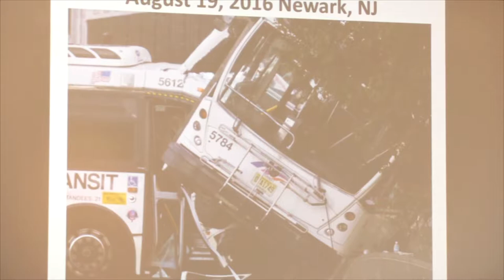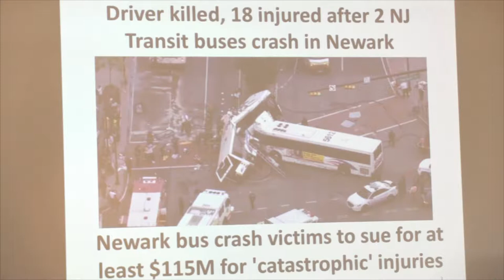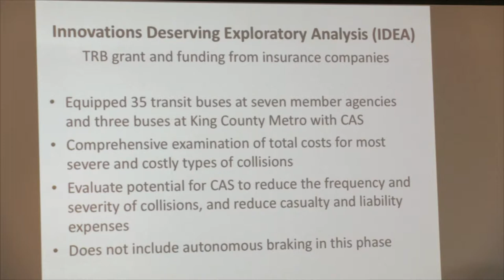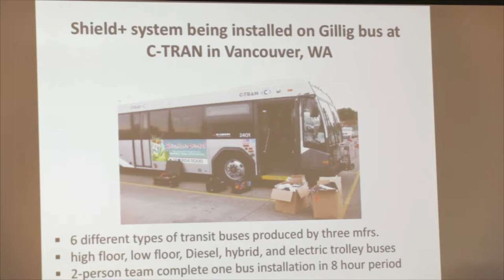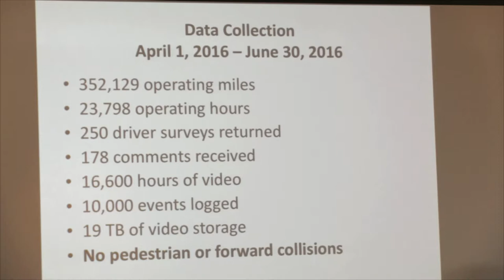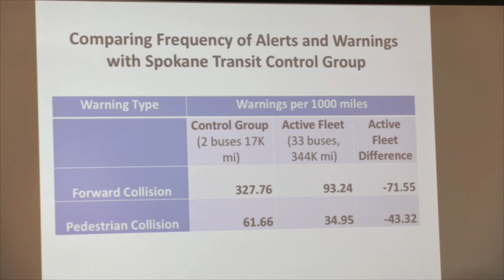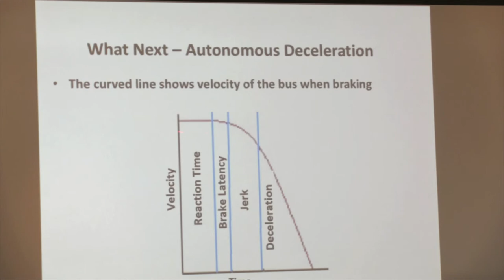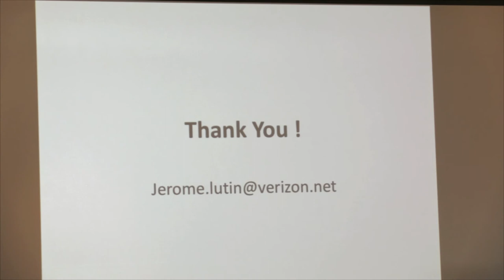Pierce Transit - Extending Washington State Bus Transit Experience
Jerry Lutrin provides a case study that found that insurance companies and pools have a financial incentive to add automation because of safety improvements (the resulting reduction in claims). One of the findings is that the collision warning system effectively trained the drivers to driver safer.

The net result was $1,000 to $2,000 in annual per bus savings.